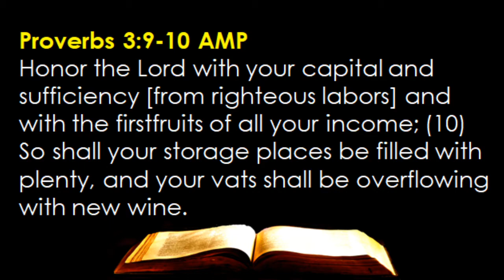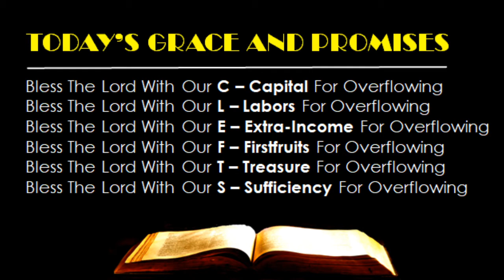December 04 - 338 -- The Storage Places Will Be Filled With Plenty (Proverbs 3:9-10)